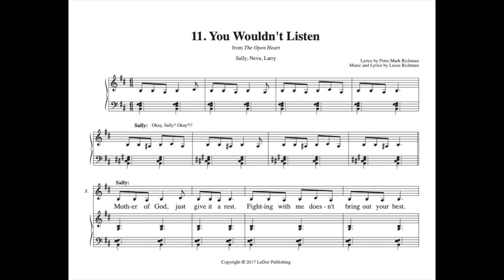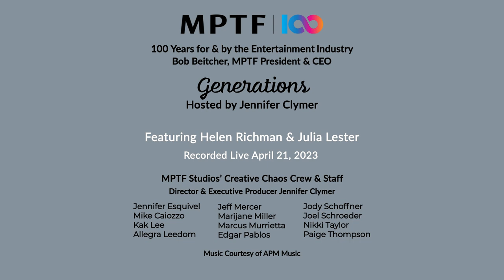MPTF Generations: with Helen Richman and Tony Award nominee Julia Lester